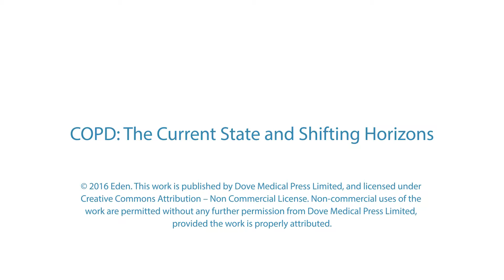Dr Edward Eden: Factors affecting hospital readmissions for COPD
This presentation by Dr. Edward Eden focuses on the causes for the high rates of hospital readmission in COPD.  Dr. Eden also reviews some initiatives to prevent readmissions.